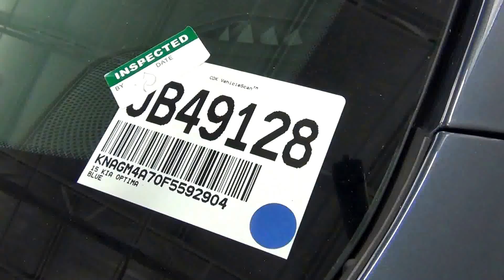Video Walk Around - 2015 Kia Optima LX - Stock Number JB49128